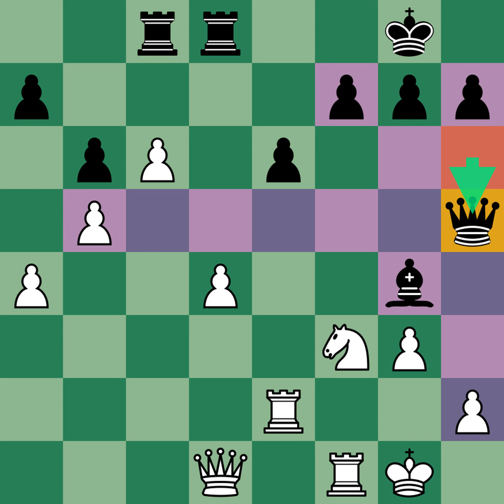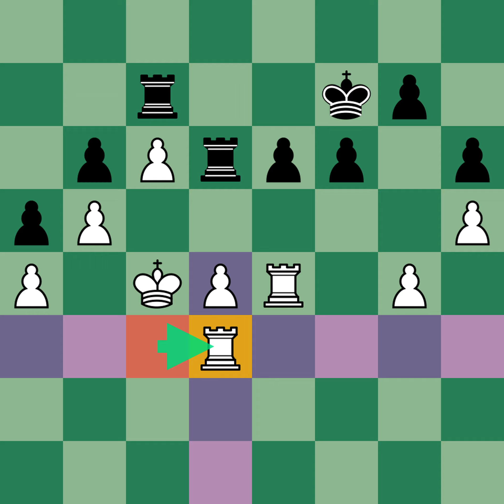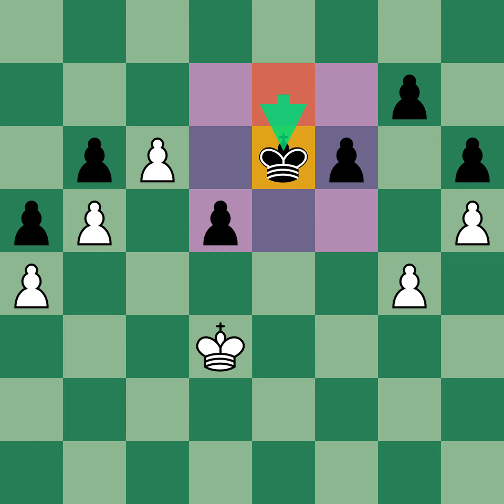Johannes Hermann Zukertort vs Joseph Henry Blackburne - London (1887)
[Event "London m"]
[Site "London"]
[Date "1887.??.??"]
[Round "6"]
[White "Zukertort, Johannes Hermann"]
[Black "Blackburne, Joseph Henry"]
[Result "1/2-1/2"]
[ECO "D06"]

1. d4 d5 2. e3 Nf6 3. c4 c5 4. b3 Bf5 5. Nc3 e6 6. Bb2 Nc6 7. Nf3 Rc8 8.
Be2 cxd4 9. exd4 Bd6 10. O-O O-O 11. c5 Bb8 12. a3 Ne4 13. b4 Qf6 14. b5
Ne7 15. a4 b6 16. Nxe4 dxe4 17. Ne5 Rfd8 18. c6 Qh6 19. f4 exf3 20. Nxf3
Nd5 21. Bc1 Bf4 22. Bxf4 Nxf4 23. Ra2 Bg4 24. g3 Nxe2+ 25. Rxe2 Qh5 26. Re3
Qd5 27. Qd3 f6 28. Qe4 Qxe4 29. Rxe4 Bxf3 30. Rxf3 Kf7 31. Rfe3 Rd6 32. Kg2
Rc7 33. g4 Re7 34. Rc3 Rc7 35. Kf3 Rd5 36. Rce3 Rd6 37. Ke2 a5 38. Kd3 Re7
39. Kc4 Rc7 40. Rd3 Re7 41. Rh3 h6 42. Rf3 Rd8 43. h4 Kg6 44. Rfe3 Kf7 45.
Rf4 Kg6 46. h5+ Kf7 47. Rfe4 Rd6 48. Rc3 Rc7 49. Rd3 Re7 50. Rf3 Rd8 51.
Rd3 Rd6 52. Ree3 Ke8 53. d5 Rxd5 54. Rxd5 exd5+ 55. Kd4 Rxe3 56. Kxe3 Ke7
57. Kd3 Ke6 58. Kc3 Ke7 1/2-1/2